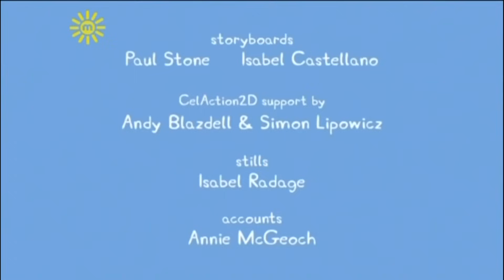Baby Chick Song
I’m a little chick, singing “Cheep, cheep, cheep!”—Я маленький цыплёнок, поющий «Цып, цып, цып».
I like to pick up food with my beak, beak, beak.—Я люблю подбирать еду моим клювом, клювом, клювом.
I’ve a fluffy, yellow head and straw for my bed,—У меня пушистая жёлтая голова и солома для постели,
And I jump up and down, singing “Cheep, cheep, cheep!”—И я прыгаю вверх и вниз, напевая «Цып, цып, цып».